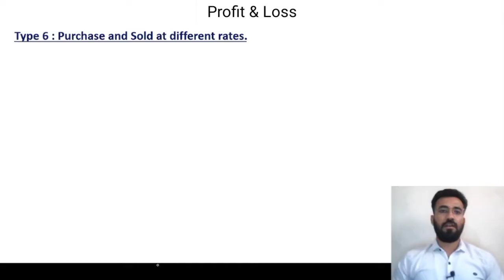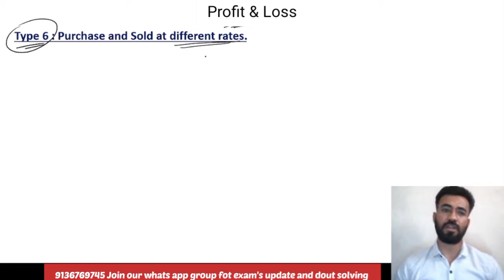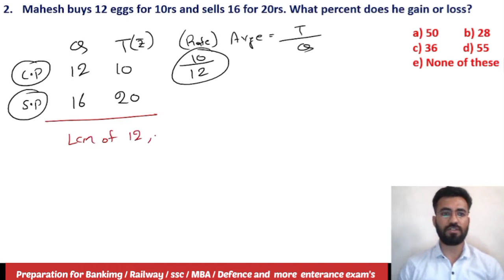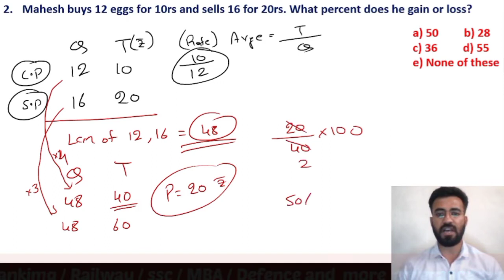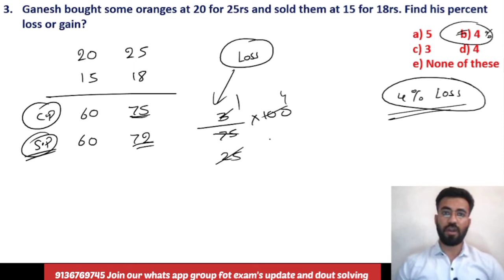PROFIT & LOSS | Part 6 : Different Rate concept | RISING CHAMPS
Hello Students, In this video we are going to discuss about the Concept of Maths and how to deal it in easy way.

We will upload Next Part very soon.
Watch this video till the end & we will show you the easy ways to learn Maths and Reasoning.
Team,
Rising Champs - A Journey Toward Success.
Offline Coaching
Online Coaching
For
👩‍🎓BANK/SSC/RAILWAYS/DEFENCE/MBA ENTRANCE/INSURANCE.

Online batches started at just 500 rs a month.
HURRY UP.